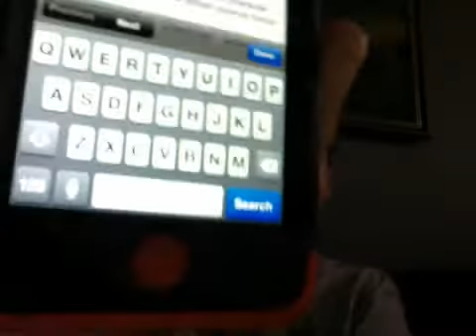Webcam video from April 2, 2013 1:32 PM